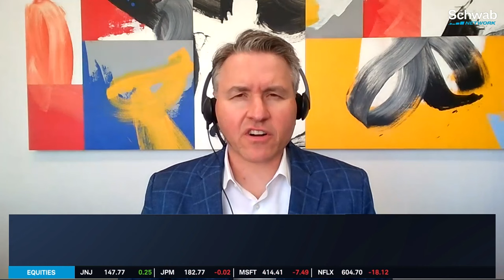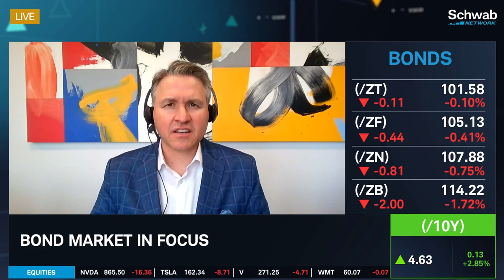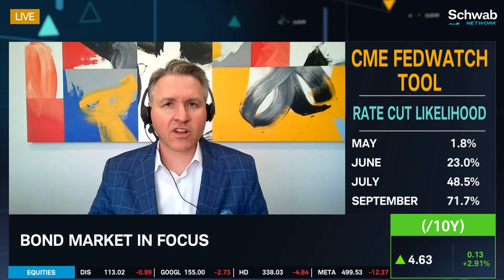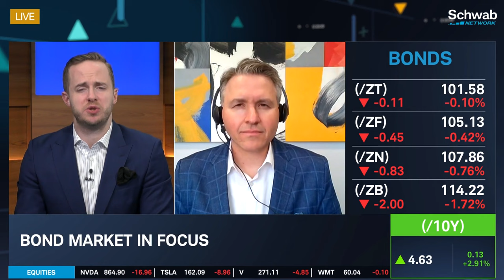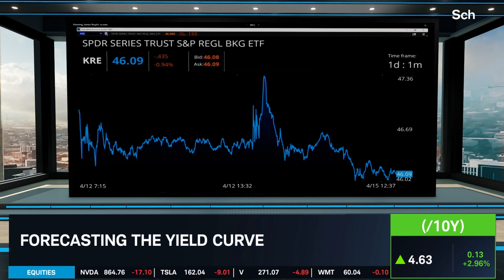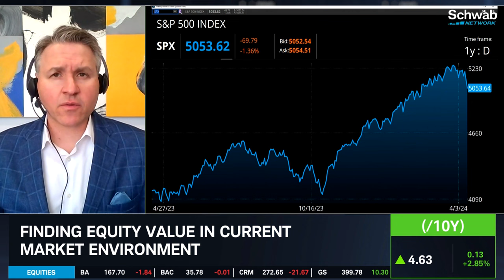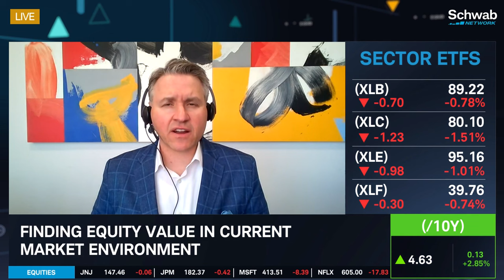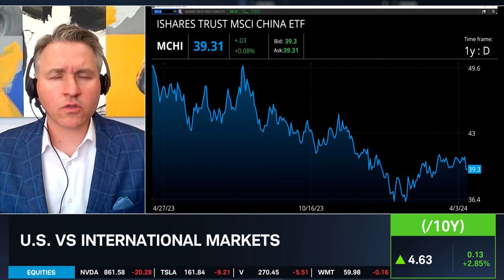Credit Spreads Remain Tight in Corporate & Muni Bond Markets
Credit spreads remain tight in the corporate and muni bond markets, notes John Petrides. He discusses the bond market in focus. He also forecasts the yield curve and talks about finding equity value in the current market environment. He then compares the U.S. versus international markets. Tune in to find out more about the stock market today.